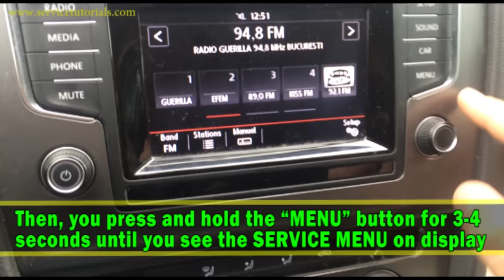How to access HIDDEN / SECRET MENU VW Golf MK7 - easy steps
Learn how to enter hidden / secret menu on VW Golf Mk7 in just a few easy steps.

Here you can find Carbon Fiber Spoiler for Volkswagen VW Golf 7 7.5 MK7 MK7.5 GTI R Hatchback 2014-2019

Find More Accesories for VW Golf Mk7 at THE BEST PRICE

All about money that makes money. Change the game! 8 steps to know everything you need to know to get there!